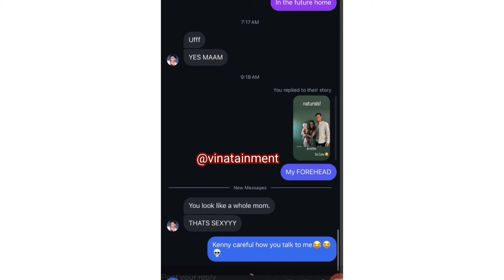Kenny Spills Tea On Love Island S6 Can't Wait To Reunite With JaNa Winner Serena Is Moving Ft. Liv..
Love Island USA S6 Serena Kordell JaNa Kenny Leah Kendall...